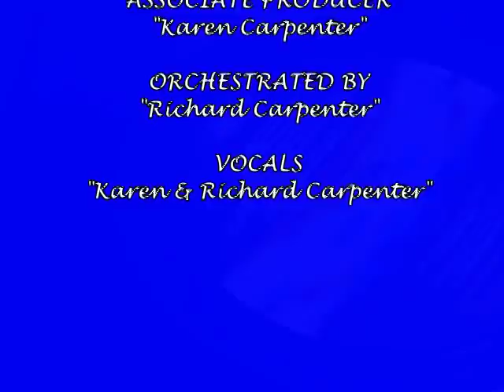05 Sweet, Sweet Smile